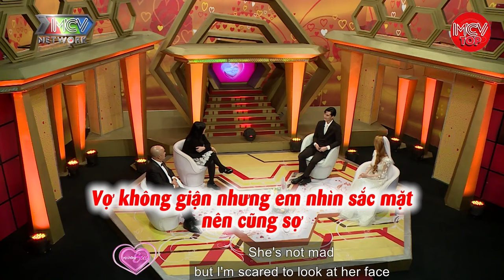Nghi Ngờ Bạn Trai Mình CONG Quen Bạn Gái Chỉ Là Bức Bình Phong Còn Được Thầy Dậy Nhạc Tiếp Sức CHỌC